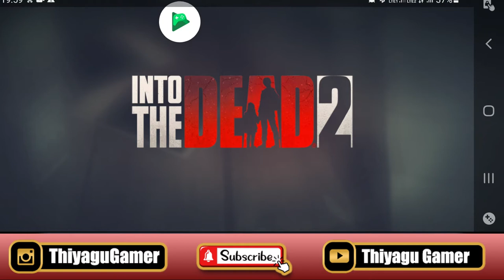INTO THE DEAD 2 TAMIL GAMEPLAY (HORROR) | TAMIL GAMING | THIYAGU GAMER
part 1(chapter 1 - 5): The entire world is full of zombies and James diving a truck, on the way zombie tries to attack him meanwhile James daughter maggie and sister helen is in pursuit of life from zombies, James have to reach quickly and save his family.

thiyagu gamer where the real adventure begins.